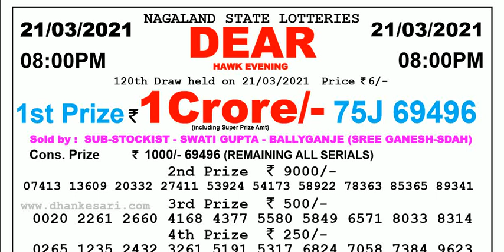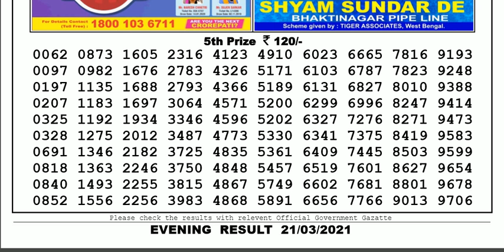Lottery Sambad Lottery Live 08.00pm 21.03.21 Nagaland State Lottery Result gdn